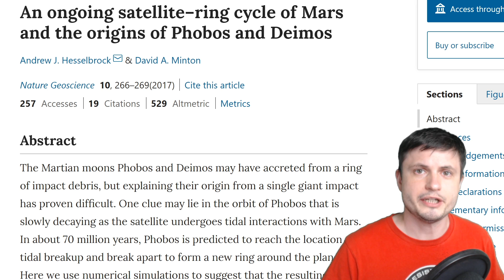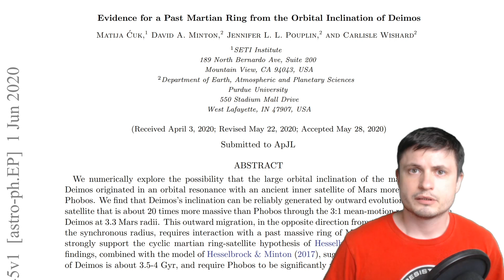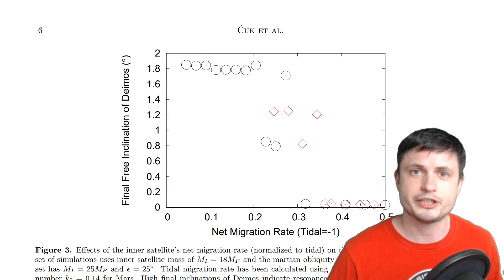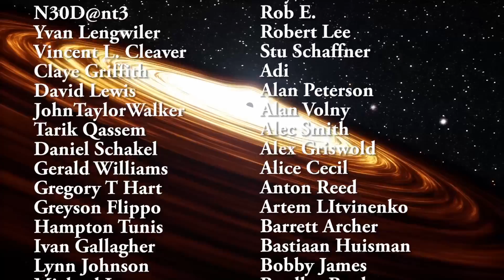Mars Had Rings For Billions of Years And Will Have Them Again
Hello and welcome! My name is Anton and in this video, we will talk about the history of Mars and the new research that suggests it was a ringed planet for most of its lifetime.

Specifically, great thanks to the following members:

Morrison Waud
Vlad Manshin
Mark Teranishi
TheHuntress
Ralph Spataro
Albert B. Cannon
Lilith Dawn
Greg Lambros
adam lee
Gabriel Seiffert
Henry Spadoni
J Carter
Jer
Silver surfer
Konrad Kummli
Nick Dolgy
UnexpectedBooks.com
Mario Rahmani
George Williams
Shinne
Jakub Glos
Johann Goergen
Jake Salo
LS Greger
Lyndon Riley
Lauren Smith
Michael Tiganila
Russell Sears
Vinod sethi
Dave Blair
Robert Wyssbrod
Randal Masutani
Michael Mitsuda
Assaf Dar Sagol
Liam Moss
Timothy Welter MD
Barnard Rabenold
Gordon Cooper
Tracy Burgess
Douglas Burns
Jayjay Volz
Anataine Deva
Kai Raphahn
Sander Stols
Bodo GraÃŸmann
Daniel Charles Smith
Daniel G.
Eugene Sandulenko
gary steelman
Max McNally
Michael Koebel
Sergio Ruelas
Steven Aiello
Victor Julian Castillo
xyndicate
Honey Suzanne Lyons
Olegas Budnik
Dale Andrew Darling
Niji
Peter Hamrak
Matthew Lazear
Alexander Afanasyev
Anton Newman
Anton Reed